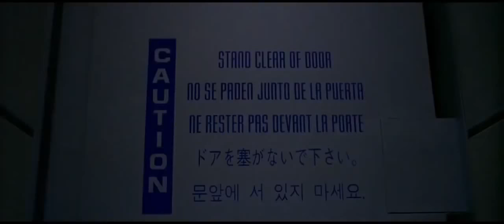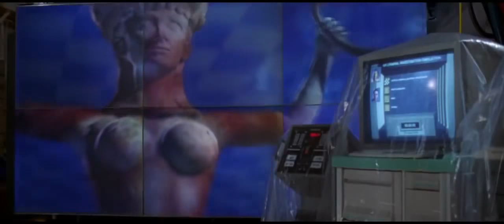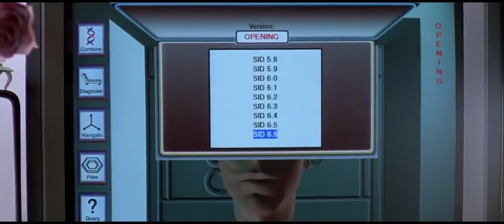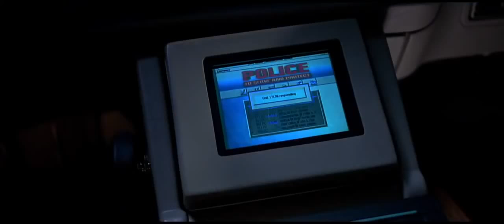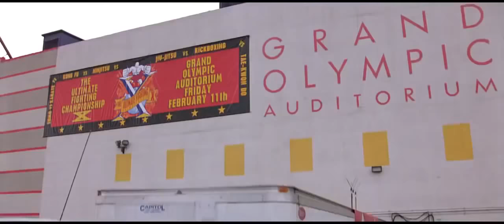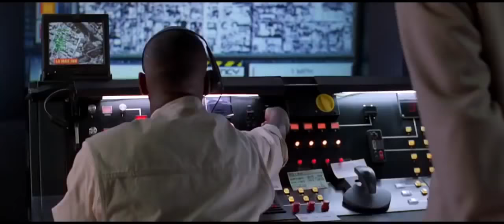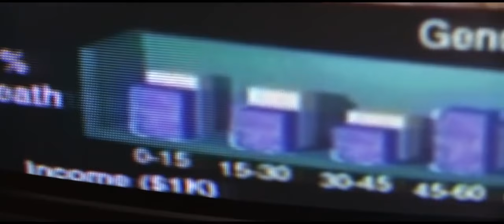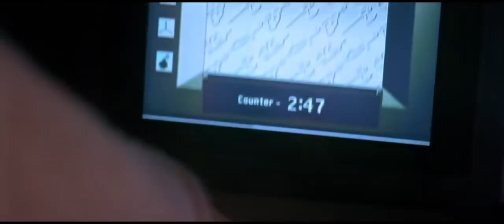Hollywood New Action Full Movie in English